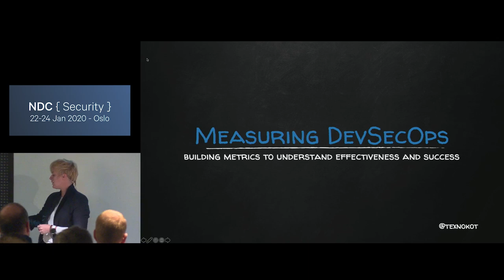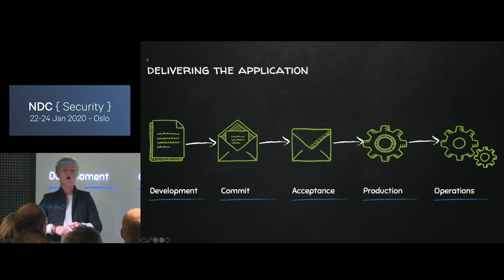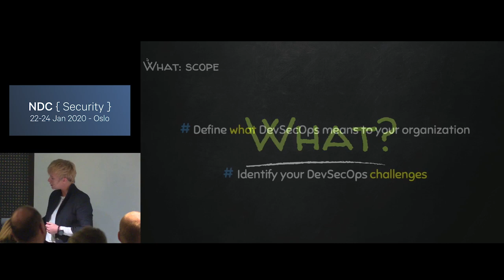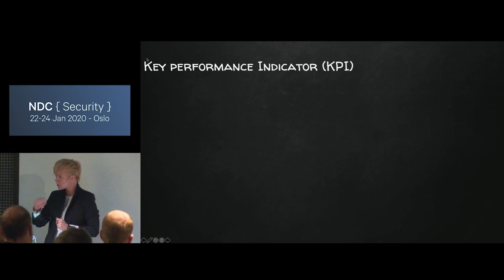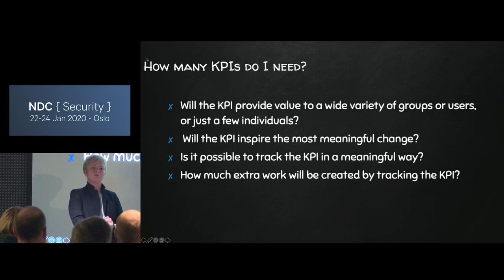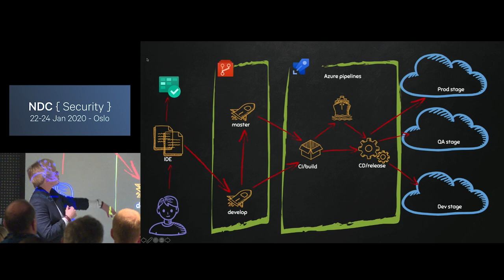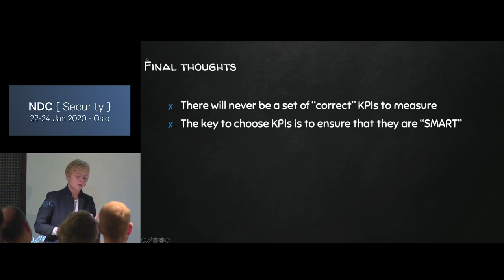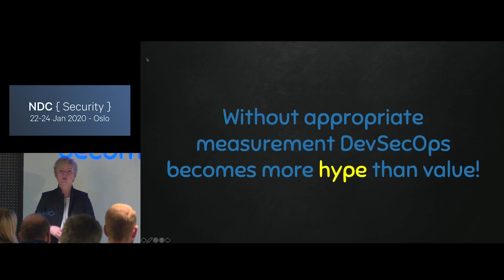Measuring DevSecOps: building metrics to understand effectiveness and success - Victoria Almazova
DevSecOps has recently become indispensable DevOps world part and continues the road to maturity. Most commonly, DevSecOps narrows to implementing security automation tasks in build and release pipeline. By leveraging automation, teams can apply security patches, provision shielded servers, scan code for security and deploy better-protected applications at a faster pace.

The benefits of taking a DevSecOps approach are easy to explain and natively visible for development and security teams. But how do you know that DevSecOps is working?

In today's milestone of DevSecOps, you need to measure your security to demonstrate success and drive further transformation.

What marks a high-secure team? Which KPIs can tell you what's working and what's not—and lead you to the insight that will explain why? What do you measure, how do you measure it, and what do the numbers say in reality?

This talk outlines the most relevant KPIs that will create the foundation of DevSecOps metrics. The exercise that will continue to evolve as DevSecOps methodology becomes more established in teams of all type.

You will learn how to determine which security KPIs are essential to track for your team, how to do that, and how to visualize the metrics. The session goes from theory by introducing the metrics framework to technical demo's based on Azure DevOps and supportive tools.